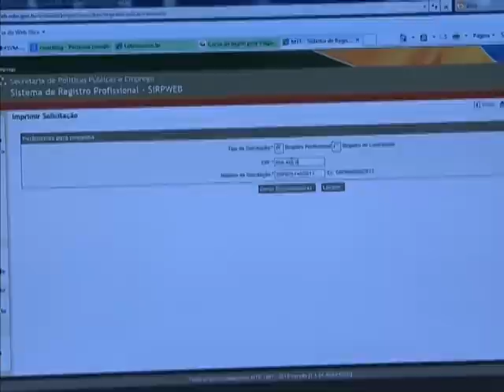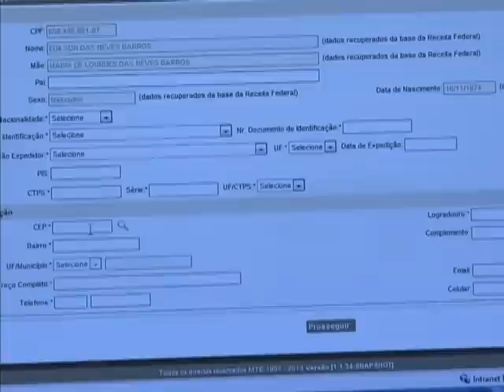Sistema eletrônico facilita emissão de registro profissional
NBR NOTÍCIAS -- 02.05.13: O sistema eletrônico de registro profissional já está funcionando em fase de teste no Distrito Federal e em 19 estados. Desenvolvido pelo Ministério do Trabalho e Emprego (MTE), o novo procedimento permite que a solicitação do registro e a conferência dos documentos necessários sejam realizadas pela internet. Dessa forma, o trabalhador só vai até a Delegacia Regional do Trabalho (DRT) para buscar o registro profissional já emitido. Até o final de julho, o programa estará disponível em todo o Brasil. Mais informações